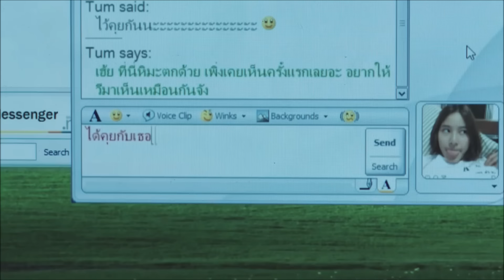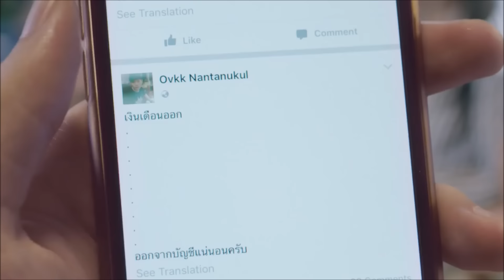ไม่มีทางรู้เลย - ลานนา คัมมินส์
ถ้าไม่มีคำว่า พลัดพราก คงไม่เห็นคุณค่าของคำว่า ผูกพัน
(วิดีโอนี้ทำเพื่อความบันเทิงเท่านั้น)
เพลง ไม่มีทางรู้เลย
ศิลปิน  ลานนา คัมมินส์
ภาพประกอบ CR:  K SME